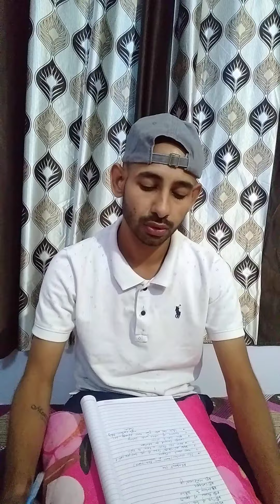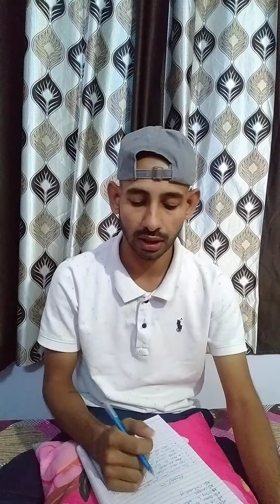merchant Navy join krne se phle y video jarur dekhe.... plz use headphones🎧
comment down